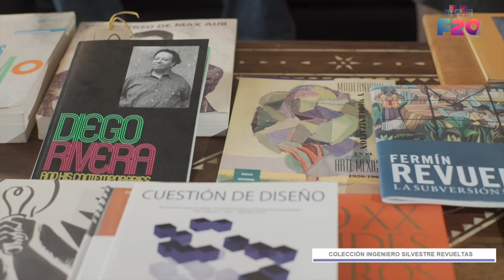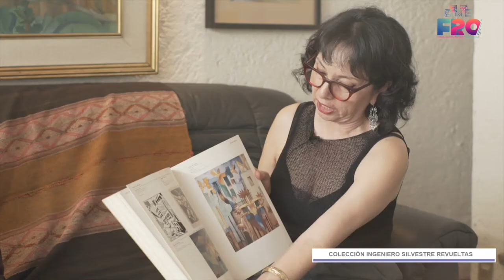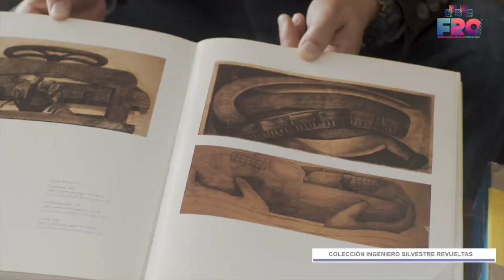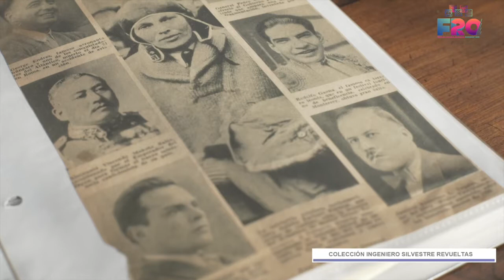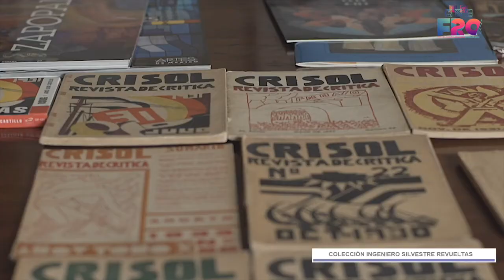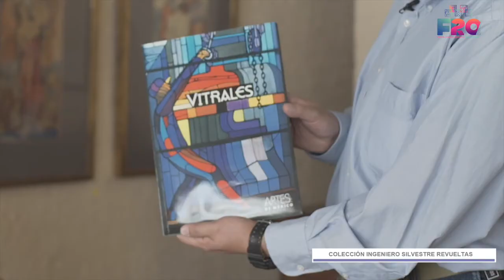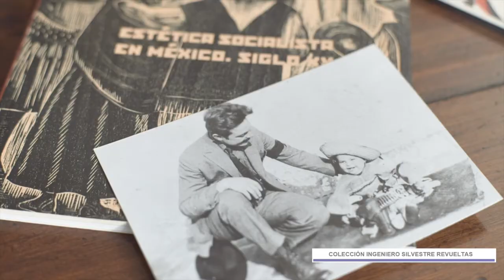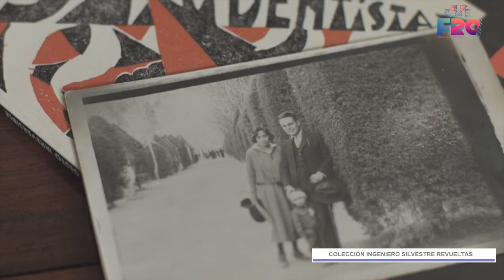CHARLA DE ESTUDIO "FERMÍN REVUELTAS"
Con los hermanos Coral y Emilio Revueltas.

FESTIVAL CULTURAL REVUELTAS 2020